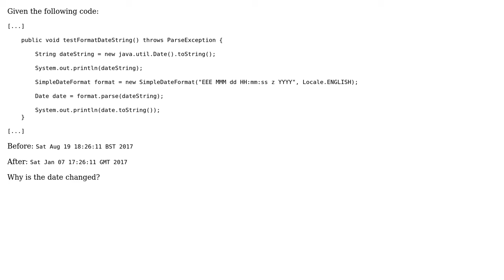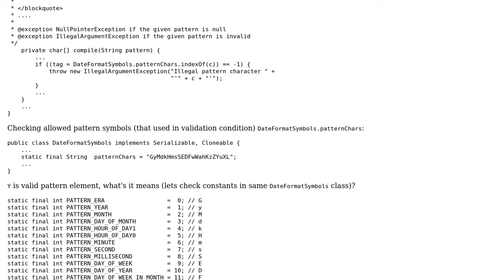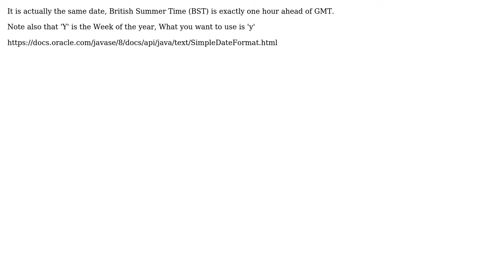Why is SimpleDateFormat changing the date? (3 Solutions!!)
Why is SimpleDateFormat changing the date?

With thanks & praise to God, and with thanks to the many people who have made this project possible! | Content (except music & images) licensed under CC BY-SA | Music | Images & others | With thanks to user Sergii user Marvin user Dorian Gray user crmepham and the Stack Exchange Network Trademarks are property of their respective owners. You are responsible for your own actions.